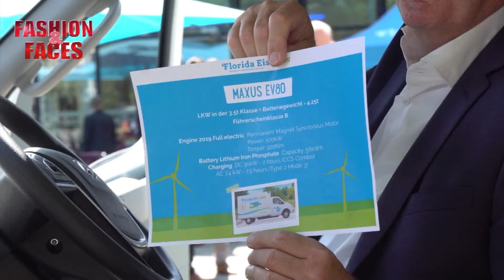Florida Eis zeigt den ersten komplett elektisch angetriebenen LKW mit Tiefkühlung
Ein Bericht aus der Sendung "Fashion & Faces" beim Spreekanal Berlin. Empfangbar über Antenne (DVBT) und Kabel digital in Berlin, jeden Samstag um 19 Uhr. Ein Bericht von Elisabeth Röder und Javier Hornfeldt.